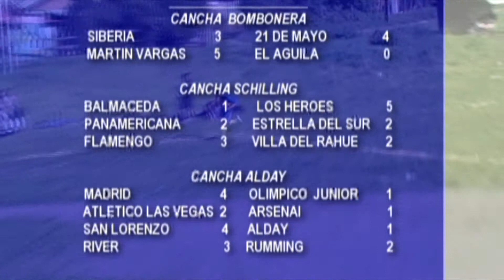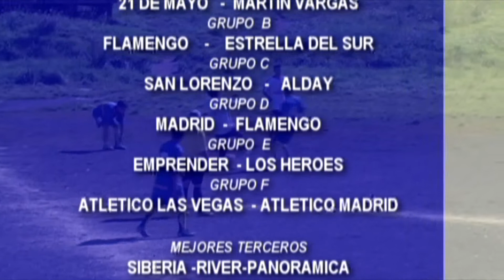16 equipos clasificaron para la siguiente fase de la súper copa de los barrios